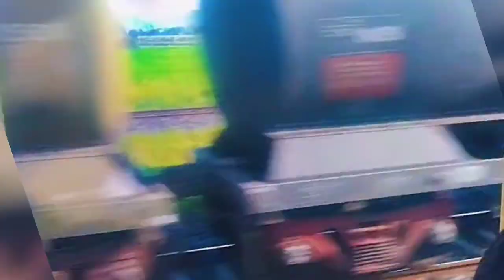Indian Railways :Acceleration + Track sound ❤️💜📸🚂